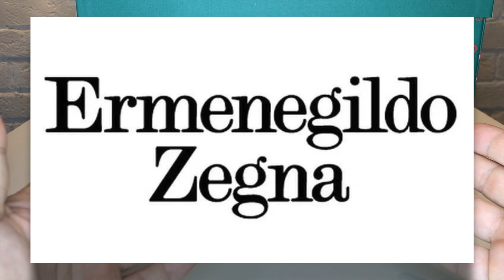Nike Air Force 1 vs Adidas Superstar обзор на две мощные легендарные модели.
Легендарные NIKE Air Force 1 vs Adidas Superstar. Благодаря баскетболу, мы обрели массу крутой обуви, интересно если бы не баскетбол, мы бы наверно босиком ходили?)))) Всем приятного обзора!
Тайм-коды:
0:04  Приветствие, краткое описание обзора
0:18  Рубрика "Скелет в шкафу" Обувной маньяк делится своей болью!)
0:59  Начало обзора Nike Air Force 1 vs Adidas Superstar, история появления легендарной обуви
2:41  Вскрытие зеленого ящика
4:50  Высокая мода у зеркала, тестим разные сочетания цветов
7:21  Возвращаемся на операционный стол, задумался зачем нам новые технологии, если колесо уже изобрели
9:55  Плюсы и минусы
12:05  Трогательная речь в завершении с просьбой поставить триста тысяч лайков и подписаться на канал)))